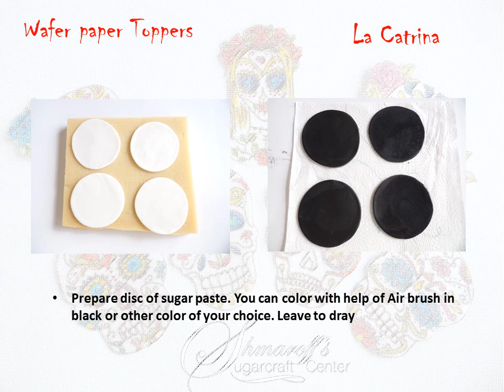Wafer Paper toppers LaCatrina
Make your own toppers for Halloween, with that easy to follow instruction made by Petya Shmarova.